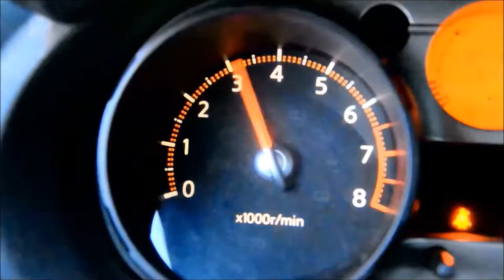Ремкомплект.Втулка кулисы КПП Mercedes Vito 639